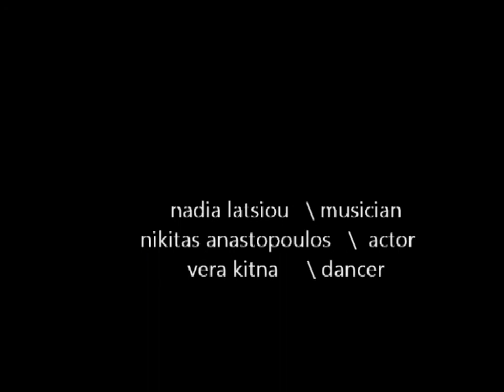Vera Kitna APAGOREYETAI ep.1 (dance theatre)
... it's  NOT ALLOWED !  ...for your sake...

April  2013, Greece (Alkmini Theatre).

video:     g.sioutis & p.roussos  /  &  p.spiliopoulos
photos:   g.zouzoulas